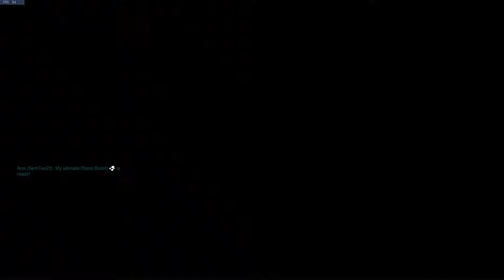Play Overwatch with ORISA (OR15)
game video ,android, ios